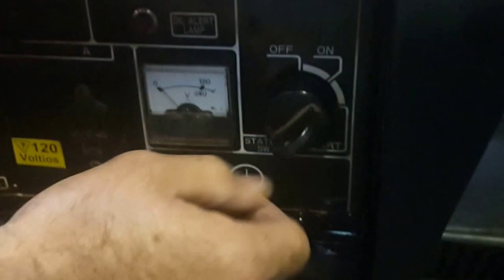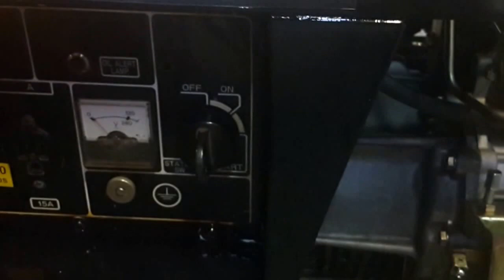ENCENDIDO Y APAGADO GEN DIESEL ECOMAX motor KAMA GEKA2500ETG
instrucciones de como encender y apagar un motor diésel  o un generador diésel
How to start and shutoff a Diesel engine or diesel generator